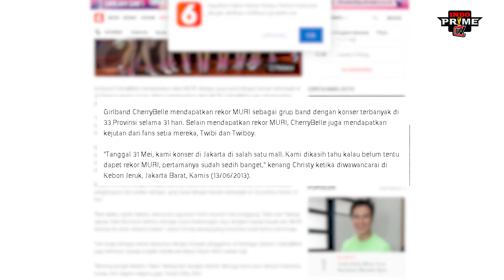Penuh Kenangan, 10 Girlband Hits Indonesia Ini Dulu Pernah Terkenal dan Sukses